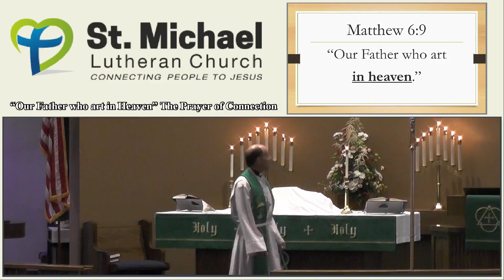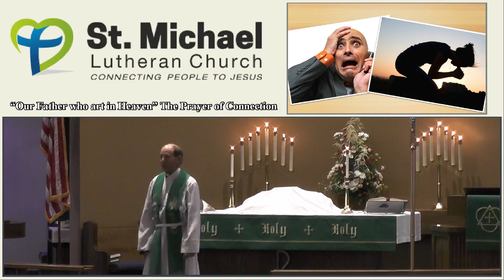“Our Father who Art in Heaven” The Prayer of Connection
Pastor Reed Lessing
(St Michael Lutheran Church, Fort Wayne, IN)